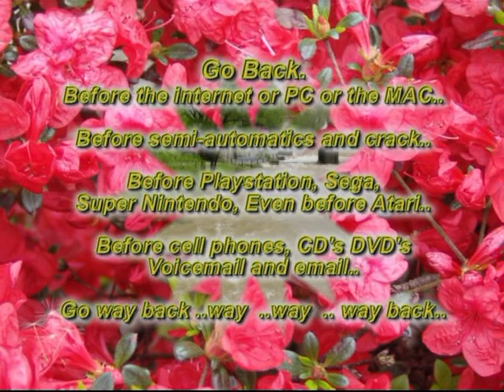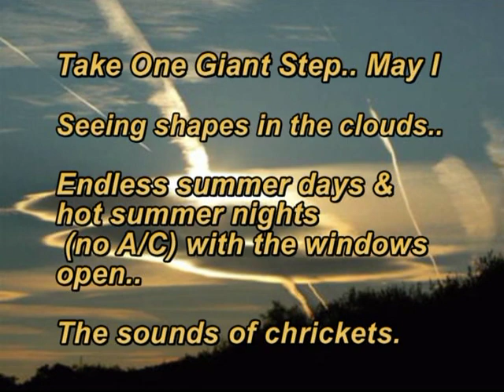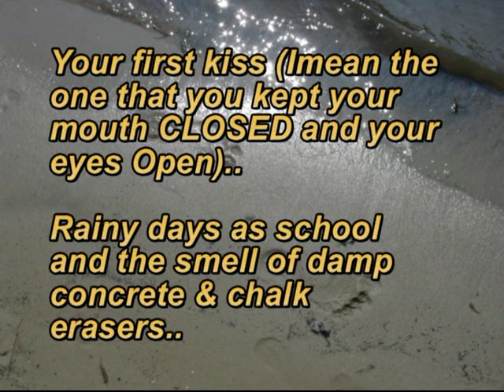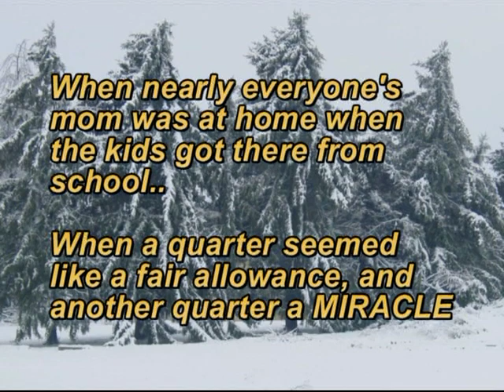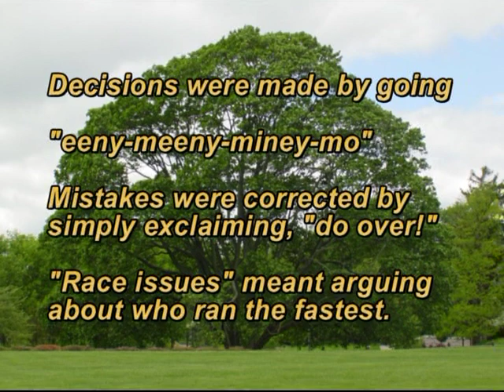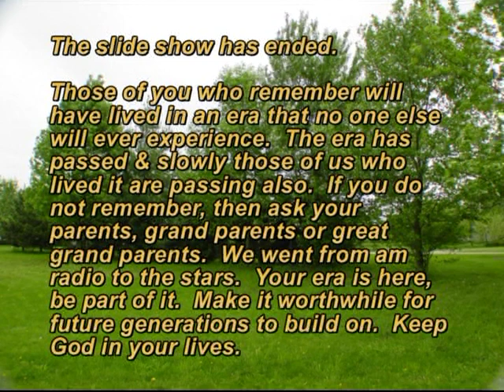"Lost in the Fifties Tonight" by Ronnie Milsap Produced by Erick F Dircks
Stumbled across this one with a great song & message.  Produced by Erick F Dircks of MD Photography.